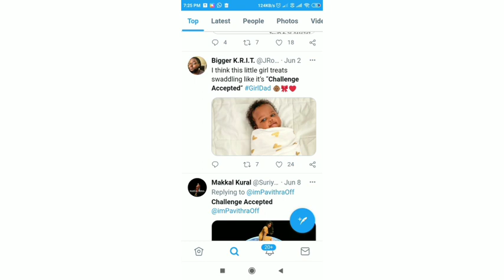Challenge accepted - Giving Food to Street Dogs.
Hello All,
In this video, we shared our opinion and suggestion about social awareness for helping street dogs, using the word "Challenge Accepted".
Hope You like this video, Please share this to your friends and circle to achieve a good motivational thought and change.